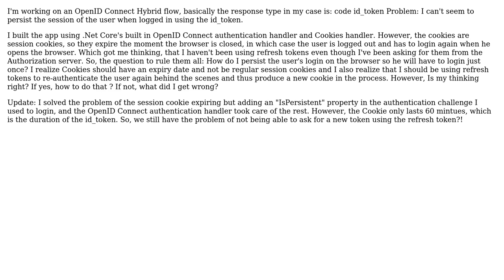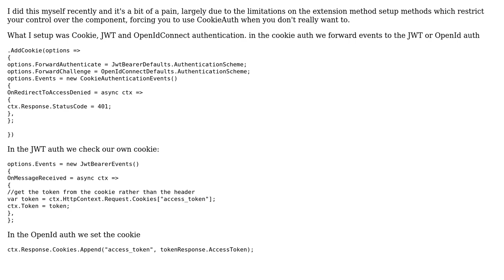How to keep user logged in when using OpenID Connect & Cookies in dotnet core? (2 Solutions!!)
How to keep user logged in when using OpenID Connect & Cookies in dotnet core?

With thanks & praise to God, and with thanks to the many people who have made this project possible! | Content (except music & images) licensed under CC BY-SA | Music | Images & others | With thanks to user Robert Harvey user Justin user Hamza user Ewan and the Stack Exchange Network Trademarks are property of their respective owners. You are responsible for your own actions.